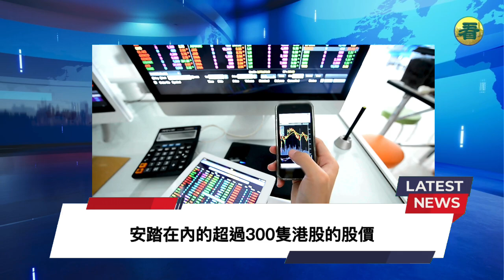【港新聞】逾300個股 創52週新低， 恒生指數跌回1997年水平！（國語 / 中文字幕）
逾300個股創52週新低， 恒生指數跌回1997年水平！……